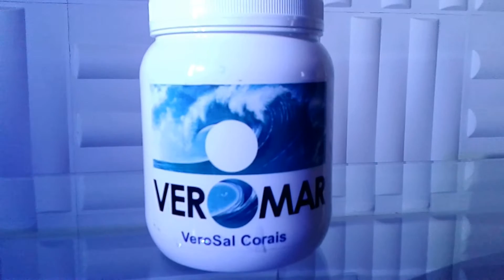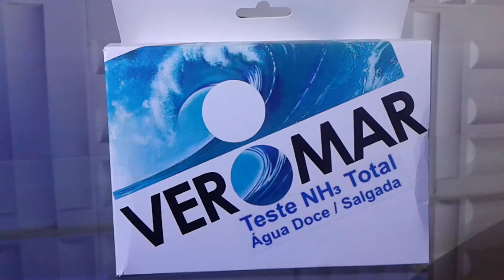Veromar aquarismo...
Veromar Ind. e Com de Produtos para Aquicultura Ltda. - ME

Rua Rodrigo Ribeiro de Melo,  139

Real Parque

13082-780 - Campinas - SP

Horário de funcionamento: segunda à sexta, das 8 às 18 hs.